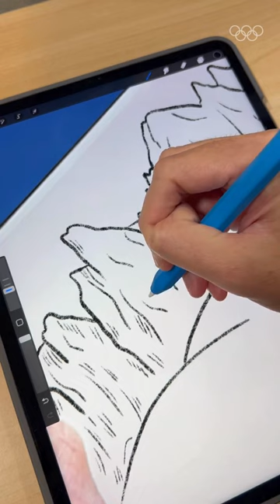With 2 years to MilanoCortina2026, witness @citylivesketch bring our celebratory poster to life!